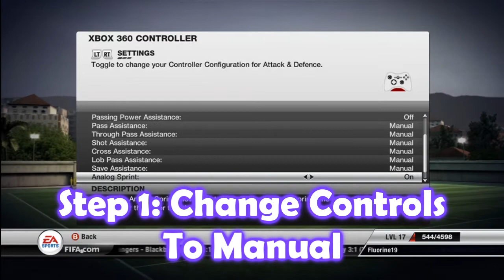Goal Compilation... With a Twist | FIFA 12 Manual Controls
READ ME PLEASE xD

What is the twist?

I didn't score any of these goals. They were all scored against me.

A quick compilation of what I think are the 7 best goals I conceded in 2011 on FIFA 12 (of course my opponents all scored these using full manual controls, otherwise they wouldn't be here xD). I don't know if any of them have youtube channels except Milosztor, you can view his channel

If you don't like them then I don't really mind, I didn't score them xD. Though out of curiosity, I'd be interested to know which one you guys think is best. I know who gets my vote, but which goal does yours go to?